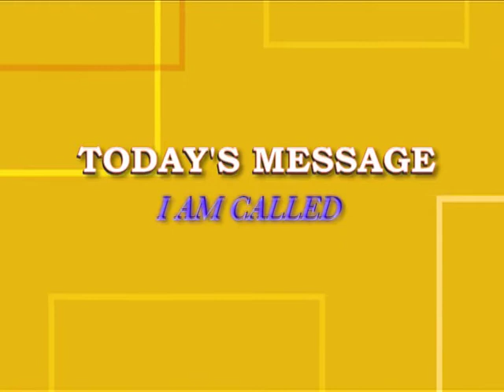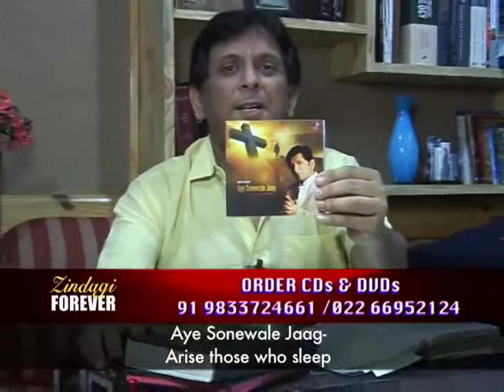Anil Kant ZF Ep 170- You are called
All things work together for good to those who love God, to those who are called according to His purpose. God chooses only those who can hear His voice. Message from Romans 8:28 by Pastor Anil Kant.